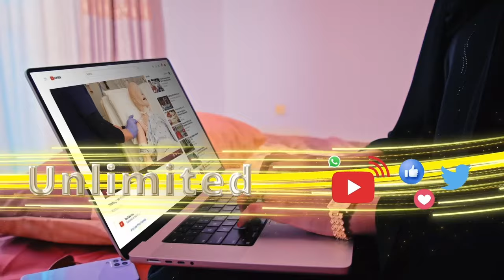"Wasaaraddaha dalka waxa shaqo ah kama socoto"Siyaasi Cabdilaahi Jawaan